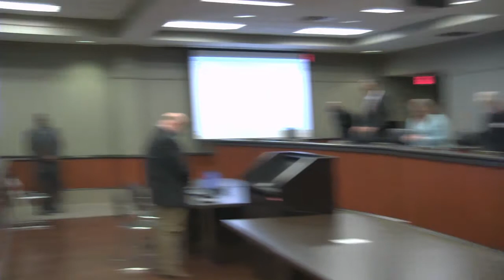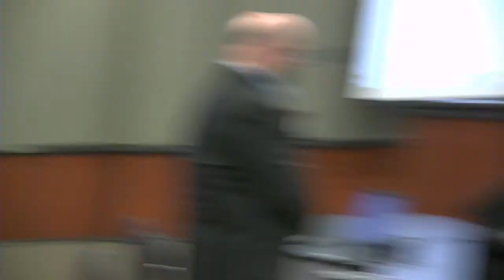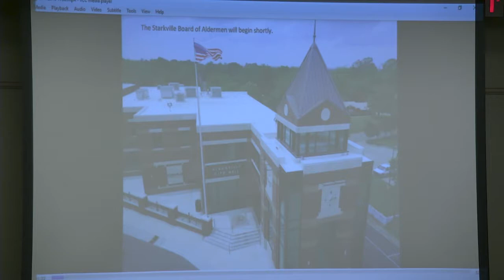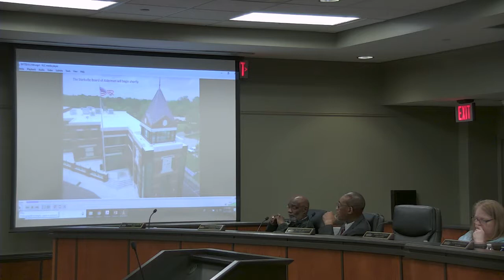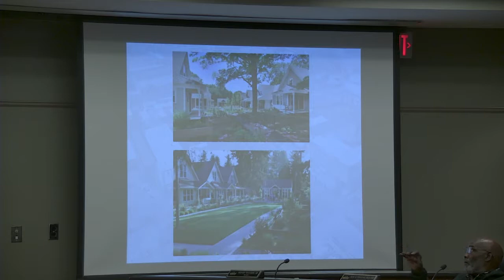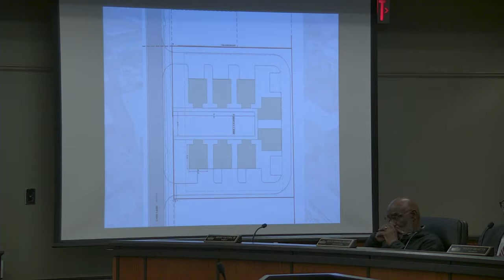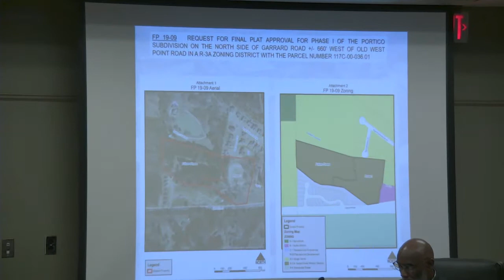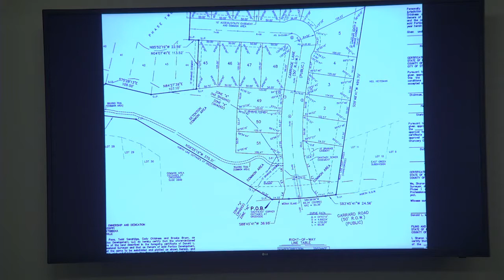October 15, 2019 meeting for the Starkville Board of Aldermen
Starkville Board of Aldermen meeting from October 15, 2019